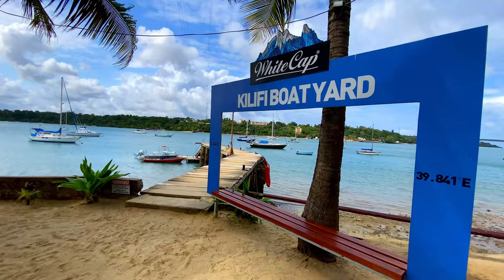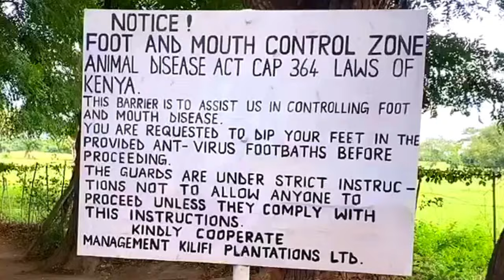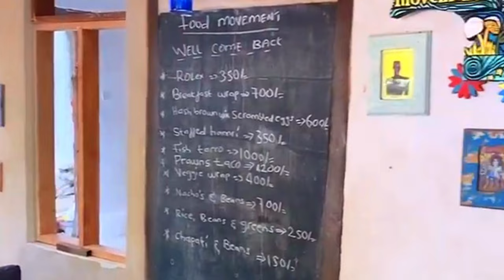Epic Trip From Nairobi to Kilifi 🇰🇪 2023 Unbelievable Vibes Left in Awe!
In this exciting trip, I take a Kenyan Subscriber and show her around Kenya from treating her to fine dining in the big city to luxury stays at fine beach resorts.

First stop is her home town, the buzzing city of Nairobi! We'll be exploring the city and checking out a store grand opening to kick start the trip. With so much to see and do in Nairobi, we won't waste any time getting our adventure started.

After the hustle and bustle we try out new cuisines at an artesian restaurants called Inti - a Nikkei Experience. But we don't stop there, we head to the bowling alley for some friendly competition, laughter and light exercise before dancing the night away with friends.

After all the excitement in Nairobi, we'll head to the coastal paradise of Kilifi where I'll share with you hidden gems for delicious food, chill spots that vibe, and some activities to enjoy with friends. Kilifi has something for everyone.

Join us as we make memories and explore Nairobi and Kilifi together. It will be a trip you won't forget!

Love Y'all ✌🏽 Peace
☑️ MORE BAZZ TRIPPIN!
☑️  TRAVEL ESSENTIALS I RECOMMEND
✈️ Portable Charger Power Bank
✈️ Travel Backpack
✈️ Travel Bag
✈️ Waterproof Speakers
✈️ Water Shoes
☑️ TOOLS & SERVICES I CURRENTLY USE & RECOMMEND

TIME STAMP CHAPTERS:
00:00 Introduction
00:29 Astoria Apartments
02:27 Enkata Watches
03:00 Inti - A Nikkei Experience
03:21 Pins Entertainment
03:58 Vipingo Airport
05:05 Ocean House
05:43 Exploring Kilifi
06:23 Nautilus Restaurant
07:18 Mnarani Club
08:52 The Food Movement